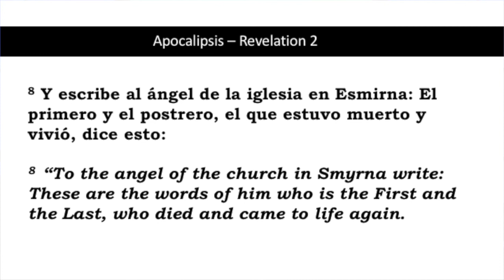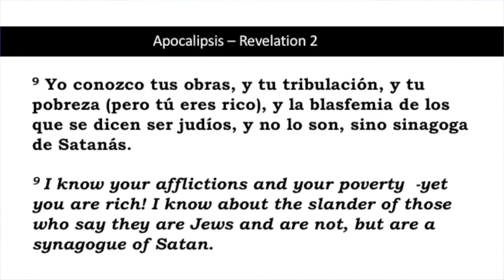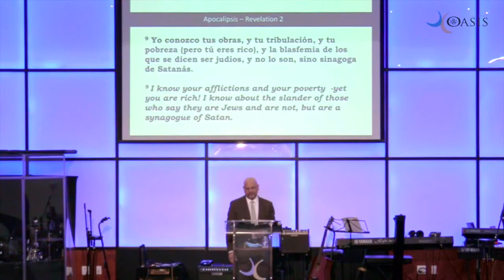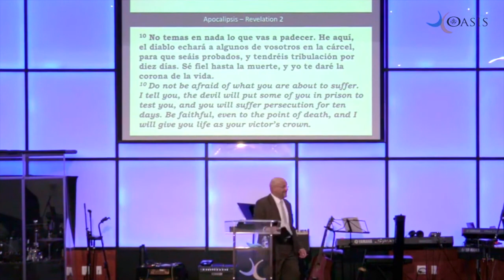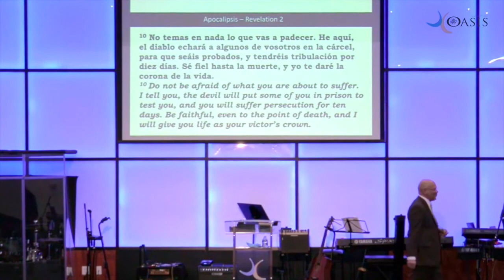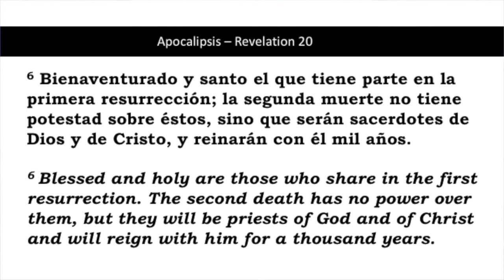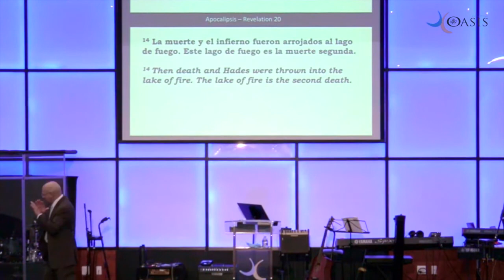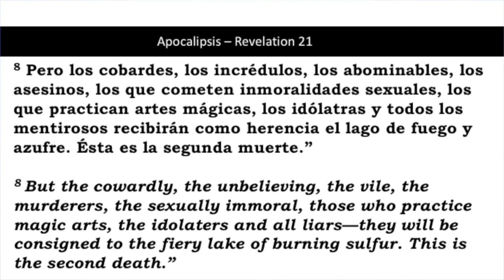Cartas a las Siete Iglesias: Esmirna | Ps. Daniel Villa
IGLESIA ALIANZA OASIS
Predica: Las 7 iglesias de Apocalipsis, Cartas de Jesus (Esmirna)
Predicador: Pastor Daniel Villa